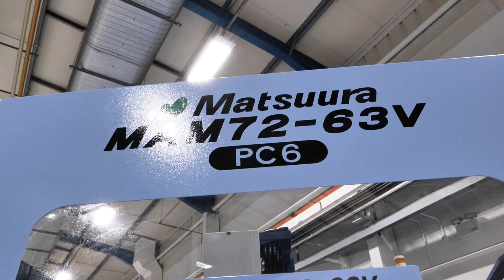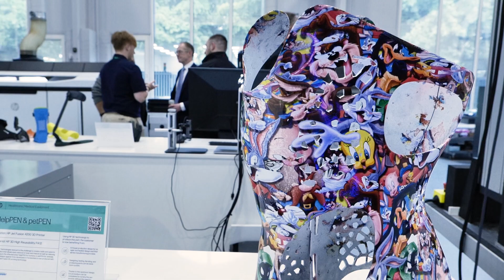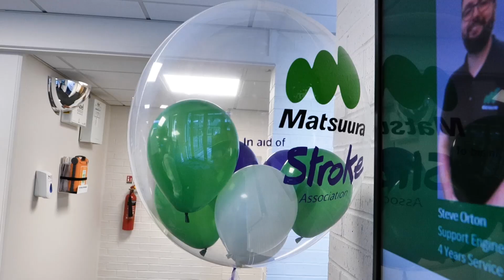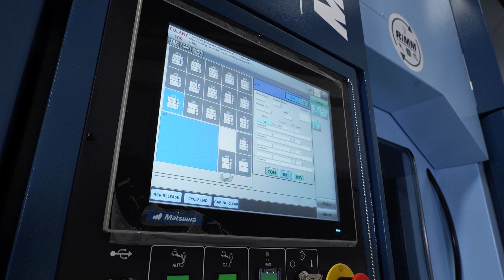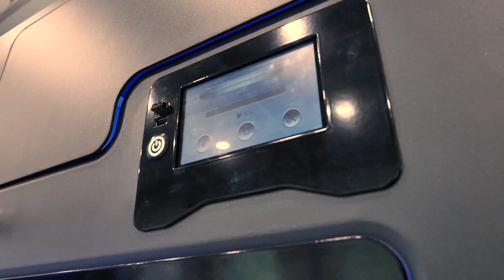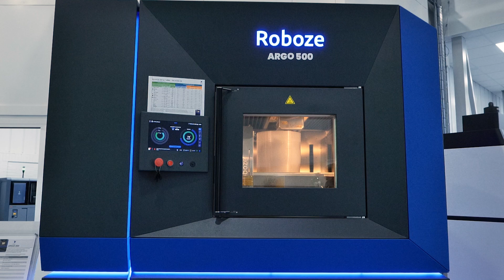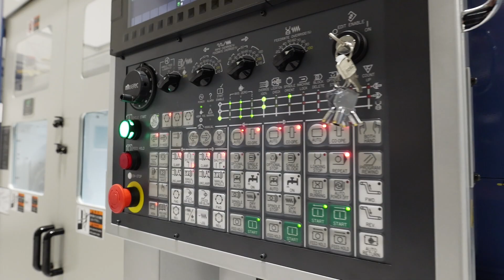An unmatched CNC and additive product showcase | Matsuura Open House 2024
Matsuura have never had such a diverse selection of products on show in one location in the UK!!

Giving customers the opportunity to see both CNC and additive products is Matsuura’s way of being different – and that’s why you’ve got to see this incredible highlight of the event.

Tag along for an interesting conversation where MTDCNC’s Lyndsey Vickers interviews Paul Gibson of Automotive Trim Developments, Daniel Locke of Collins Aerospace, David Fairservice of Xcel Aerospace, and Domenic Seminerio, David Lowe, and Joe Bellis of Matsuura UK!

Learn how additive can support your manufacturing journey and find out how Matsuura is raising heaps of donations for a charity that supports so many.